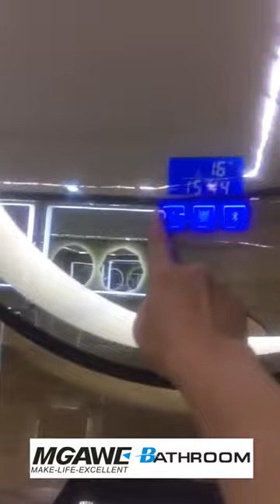where to buy a cheap medicine cabinet with led mirror inside